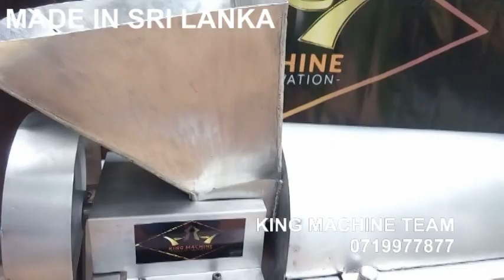Fruit pulp and fruit juice machine, vegetable pulper machine,pulper machine, jam mixer machine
King machine
2nd generation, fruit pulper machine
Auto filter
High capacity
Model -  K2550vw
One year warranty
Made in Sri Lanka